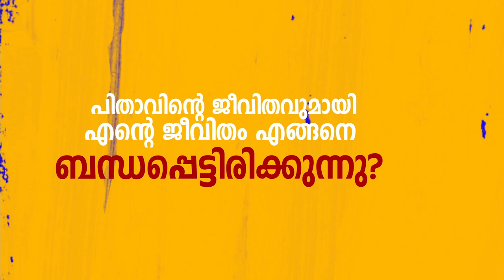Legendary Memories|ബിഷപ്പ് ജെറോമിന്റെ ഓർമകളിലൂടെ| Episode 1| Bishop Paul Antony Mullassery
1329 ൽ സ്ഥാപിതമായ കൊല്ലം രൂപതയുടെ പ്രഥമ ഭാരതീയ മെത്രാനായി, 1937 ൽ, തന്റെ 36 മത്തെ വയസ്സിൽ,  സ്ഥാനാരോഹണം ചെയ്യപ്പെട്ട്, നീണ്ട 41 വർഷങ്ങൾ രൂപതയെ നയിച്ച് കൊല്ലം രൂപതയുടെ ശില്പിയായി മാറിയ, എല്ലാവരും 'ജെറോം പിതാവ്' എന്ന് സ്നേഹത്തോടെ വിളിക്കുന്ന ദൈവദാസൻ ബിഷപ്പ് ജെറോം എം ഫെർണാണ്ടസ് മെത്രാന്റെ ജീവിതത്തിന്റെ മറക്കാനാവാത്ത ഓർമ്മകളാണിത്... തന്റെ സഭയെ പണിതുയർത്താൻ വിദ്യാഭ്യാസത്തിന്റെയും ഭാരതീയ സംസ്കാരത്തിന്റെയും ചിറകിലേറി രൂപതയെ ഉയരത്തിൽ പറക്കുവാൻ പഠിപ്പിച്ചുകൊണ്ടു  കാലം സൃഷ്ടിച്ച പ്രതിസന്ധികളോട് പടവെട്ടി ജയിക്കുവാൻ മുന്നിട്ടിറങ്ങിയ ജെറോം പിതാവ് സൃഷ്ടിച്ച ഒരു പുതുചരിത്രത്തിലേക്കുള്ള ഒരു തിരിഞ്ഞുനോട്ടം ആണിത്... സഭയുടെ വളർച്ചക്കായി ഭൗതികമായ ഒരു ലോകത്തോട് അക്ഷീണം സംവദിച്ചപ്പോഴും തന്റെ ആധ്യാത്മികത ഒരിക്കൽ പോലും നഷ്ടപ്പെടുത്താതെ ഒപ്പമുണ്ടായിരുന്നവരെയും കൂടെ നടന്നവരെയും നടവഴികളിൽ കണ്ടുമുട്ടിയവരെയും ഒരു അപ്പനെപ്പോലെ സ്നേഹിച്ച, കരുതലുള്ള 'ഒരു അപ്പനെക്കുറിച്ചുള്ള മക്കളുടെ ജീവനുള്ള ഓർമ്മ പങ്കുവയ്ക്കൽ' ആണിത്... Legendary  Memories : ഒരു അപ്പന്റെ ഓർമ്മകളിലൂടെ...